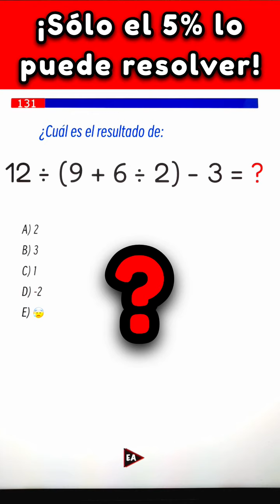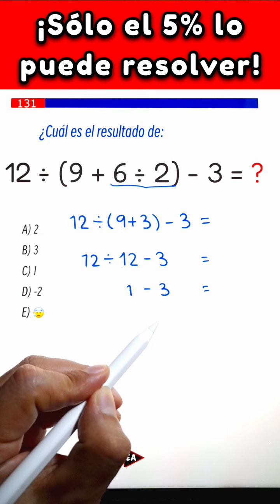🔥 5 - (6 - 6 ÷ 3) × 2 = ❓️ Resuelve sin calculadora (Desafío #151)